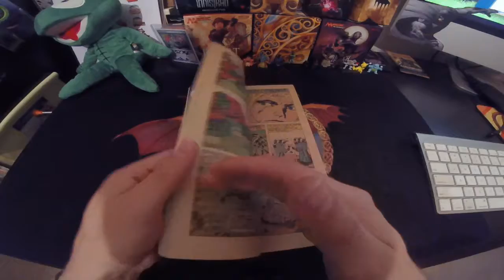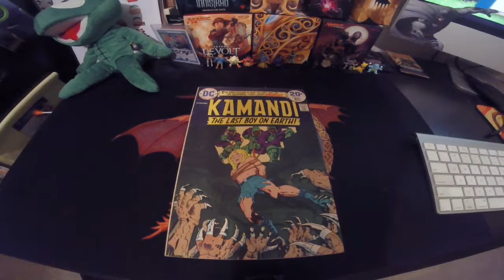COMIC FIND OF THE WEEK #8 - GOT DRUNK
COMIC FIND OF THE WEEK

COMIC FIND OF THE WEEK every WEDNESDAY

FLIP IT or RIP IT every THURSDAY with a FREE GIVEAWAY